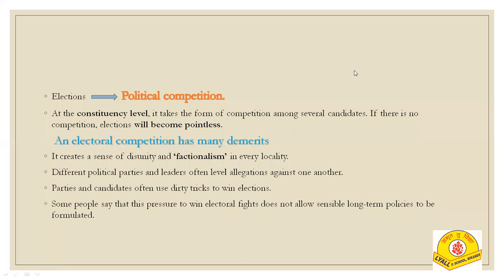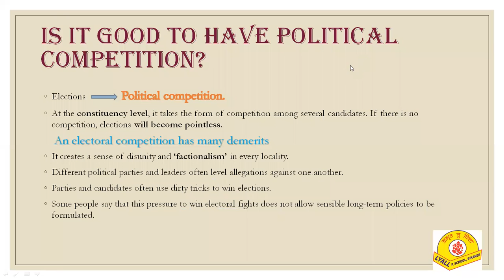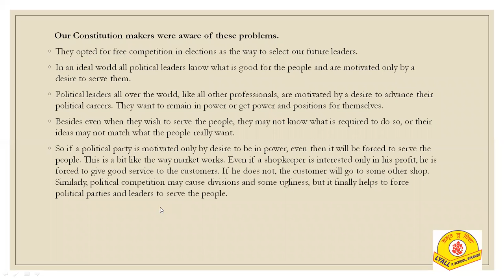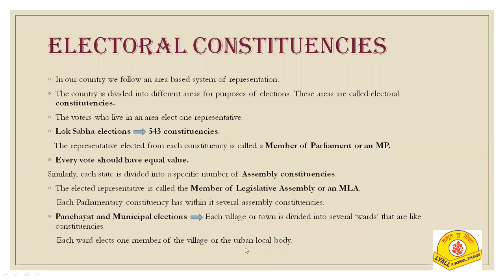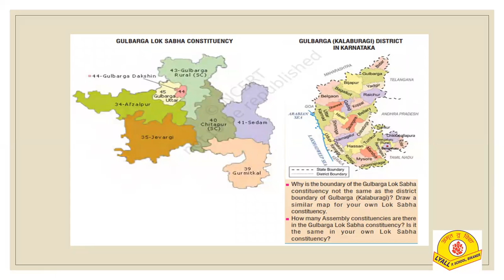Electoral Politics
Class - IX - S.St (Political Science) - Online Class 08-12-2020 by Abhilasha Ma'am